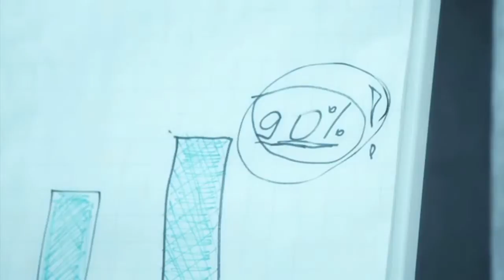color(S) vs. BeGrip! map 1 part 1 DC ICSC 10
Intel Challenge Super Cup X Point Blank Group stage 1